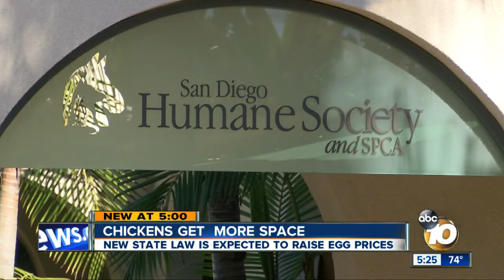Egg prices: About to go through the roof?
Are egg prices about to skyrocket?

That's the fear now that Proposition 2, a landmark animal welfare law, has taken effect. Basically, the law will mandate cage-free hen houses.

It's getting a lot of chatter -- not only from egg ranchers who are concerned about their livelihoods, but from shoppers who are worried eggs might get pretty spendy.